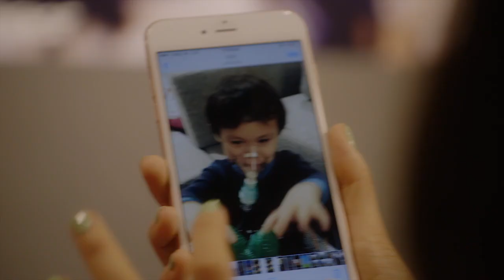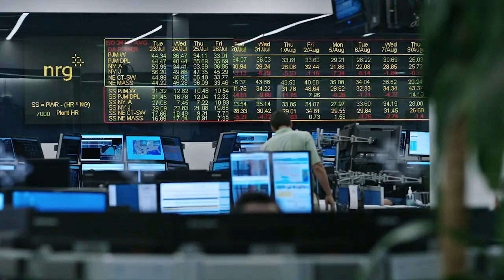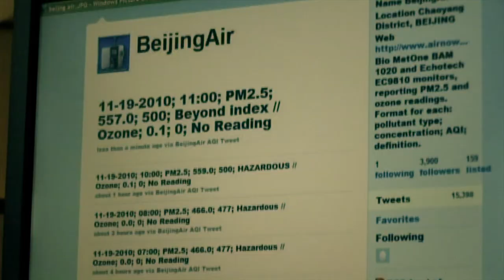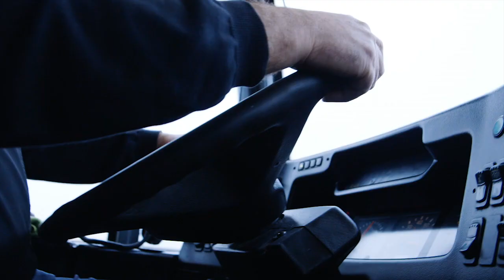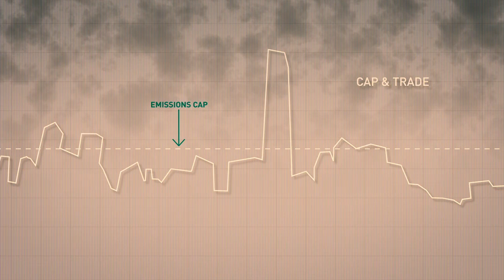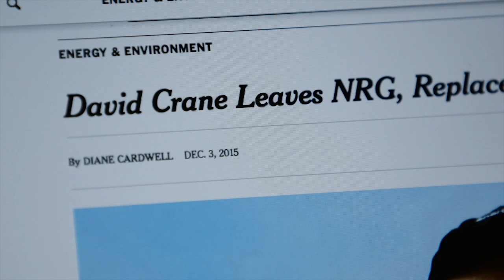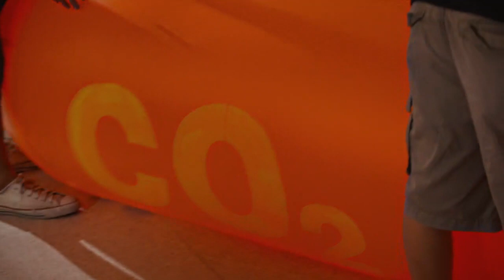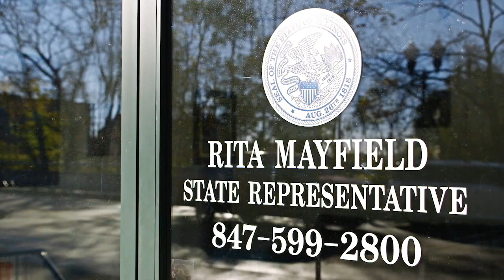Years of Living Dangerously - EPISODE 208: Uprising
America Ferrera journeys to Illinois to shed light on the United States’ controversial dependence on coal plants that emit climate-altering carbon dioxide. Sigourney Weaver explores China’s explosive economic growth and the impact it is having on the environment not just locally but on a massive global scale.